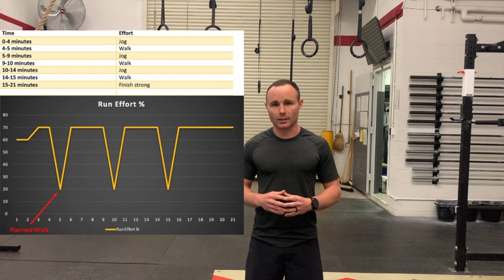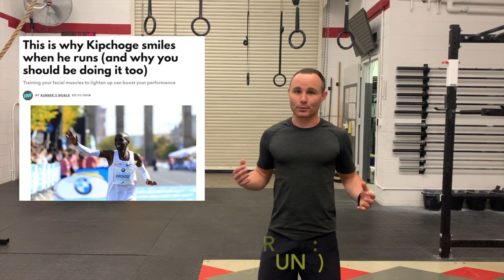Top 5 Tips for ACFT Two Mile Run- 2MR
A quick video to give you the top five tips to assist in your two-mile run efforts for the ACFT. Applicable for the beginner and advanced runner.